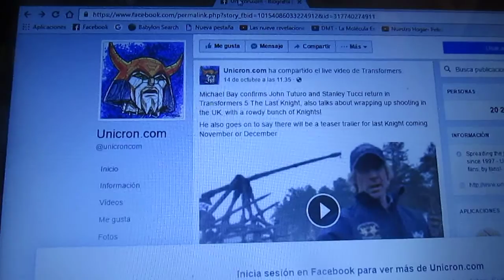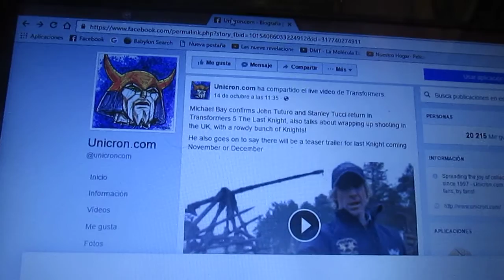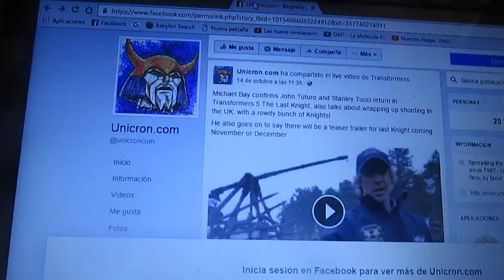John Tuturo vuelve a Transformers 5 The Last Knight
Como sabemos el actor John Tuturo vuelve a Transformers 5 TLK con el papel del ex agente Seymour Simmons el cual lo interpretó en las 3 primeras entregas